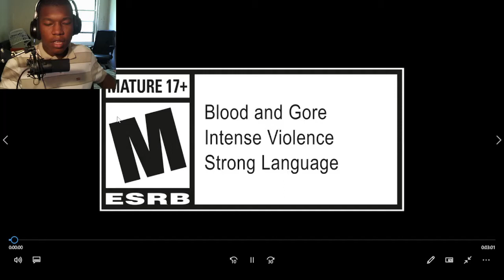God of War Ragnarök - State of Play Sep 2022 Story Trailer | PS5 & PS4 Games REACTION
ps5,games,ps4games,godofwarragnarok,god of war,loki,state of play,story